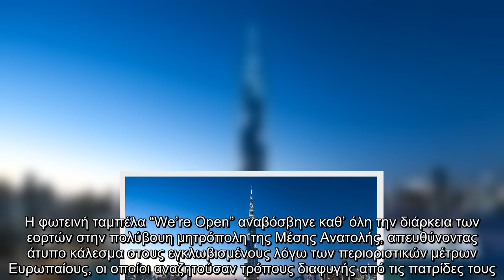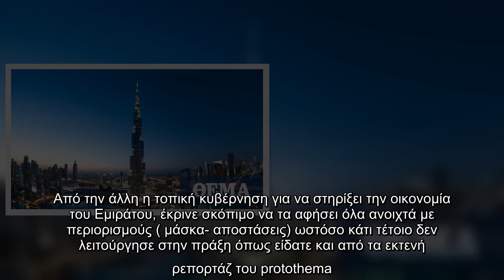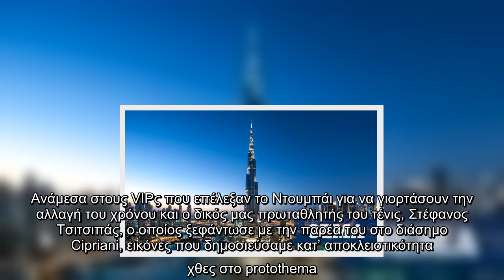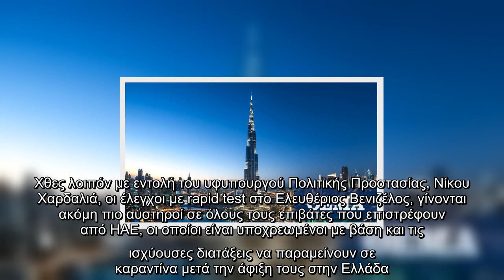Αυστηροποιούνται οι έλεγχοι σε όλους όσοι επιστρέφουν από το Ντουμπάι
Μετά τις απίστευτες εικόνες συγχρωτισμού στο αεροδρόμιο, στα κλαμπ και τα εμπορικά κέντρα του Αραβικού Εμιράτου για τον εορτασμό του νέου έτους, όπου παρευρέθηκαν εκατοντάδες συμπατριώτες μας οι οποίοι ταξίδεψαν από Αθήνα, από χθες το βράδυ με εντολή Χαρδαλιά, αυστηροποιούνται οι έλεγχοι σε όλους τους επιβάτες πτήσεων από Ενωμένα Αραβικά Εμιράτα.  Στελέχη του ΕΟΔΥ είχαν προειδοποιήσει μερικές ώρες πριν για την ανεξέλεγκτη κατάσταση που επικρατούσε στο Λας Βέγκας της Ανατολής, το κοσμοπολίτικο Ντουμπάι, επισημαίνοντας την παρουσία πολλών συμπατριωτών μας που βρέθηκαν εκεί  με σκοπό να αλλάξουν χρόνο σε μια πόλη που δεν υφίσταντο αυστηροί προορισμοί στην διασκέδαση.  Η φωτεινή ταμπέλα “We’re Open” αναβόσβηνε καθ’ όλη την διάρκεια των εορτών στην πολύβουη μητρόπολη της Μέσης Ανατολής, απευθύνοντας άτυπο κάλεσμα στους εγκλωβισμένους λόγω των περιοριστικών μέτρων Ευρωπαίους, οι οποίοι αναζητούσαν τρόπους διαφυγής από τις πατρίδες τους. Από την άλλη η τοπική κυβέρνηση για να στηρίξει την οικ ...